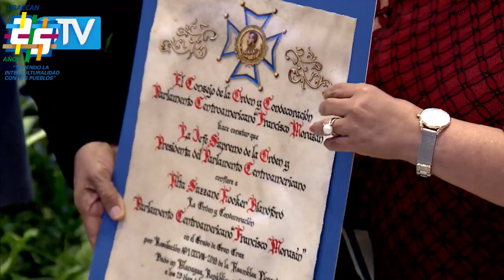XXV Aniversario de la Universidad Comunitaria Intercultural, hija de la Autonomía Regional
El XXV Aniversario de la URACCAN desde el sentir y aspiraciones de rectoría. A través de trabajo conjunto y en armonía con actores locales, nacionales e internacionales.